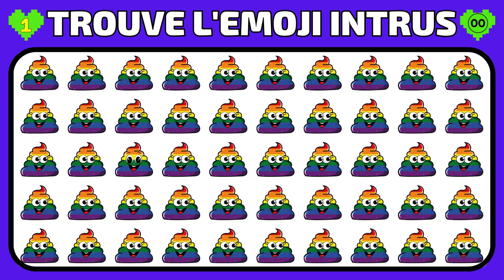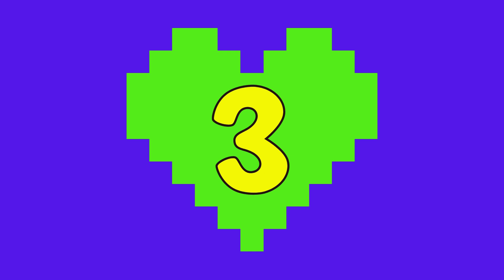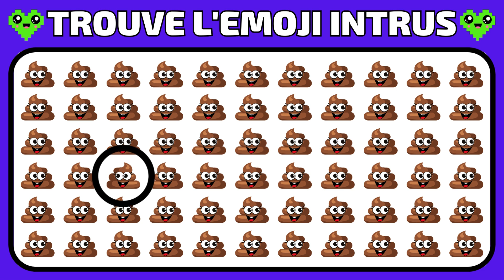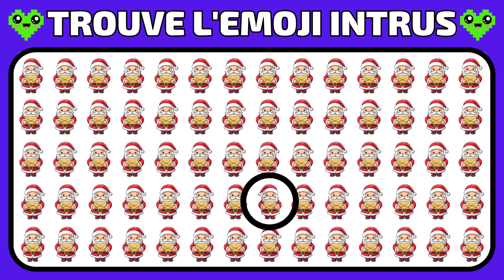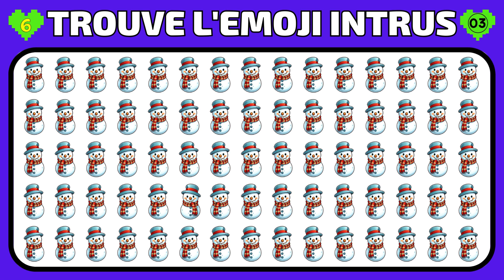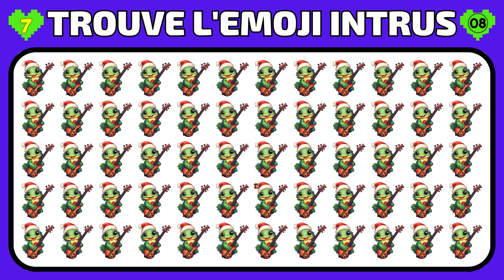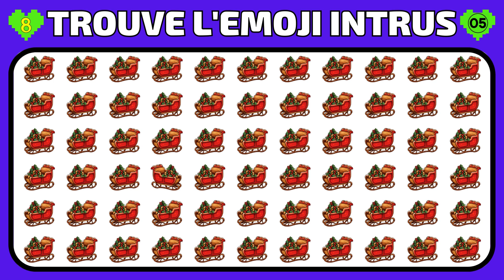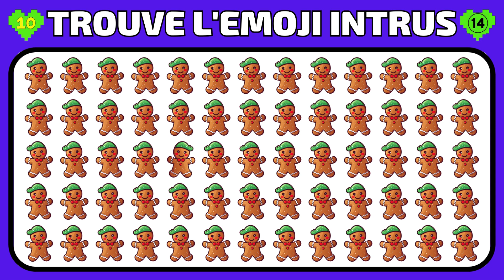🥰 Trouve l'INTRUS | Quiz Emoji | Facile à Difficile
🥰 Quiz Emoji France ! Teste ta concentration avec ce quiz Emoji, de facile à Difficile. Trouve l’emoji intrus, résous les énigmes et mets toi au défi avec ta famille et tes amis ! Teste ta mémoire et ta capacité à résoudre des puzzles et amuse-toi à trouver l'intrus dans chaque grille d'émoji ! Alors, est-tu prêt à relever le défi émoji ? Découvre si tu es capable de trouver tout les emoji intrus !
🥳 Mets ton score d'intrus trouver en commentaire !

Défi Quiz
Culture GQuiz
Challenge Quiz
Devine L'intrus
Quiz Emoji Intrus
Trouve L'intrus
Intrus Challenge
Emojis Différents
Identifie L'intrus
Cherche L'intrus
Cherche L'émoji Intrus
Trouve L'émoji Différent
Identifie L'émoji Intrus
Émoji Intrus Quiz
Défi Émoji Intrus
Jeu Trouve L'émoji Différent
Intrus Emoji
Trouve L'émoji Intrus
Emoji Intrus Challenge
Défi Trouve L'émoji
Jeu Emoji Intrus
Trouve L'intrus Avec Emoji
Jeu De Connaissances
Test Tes Connaissances